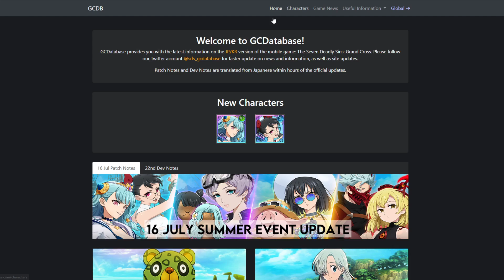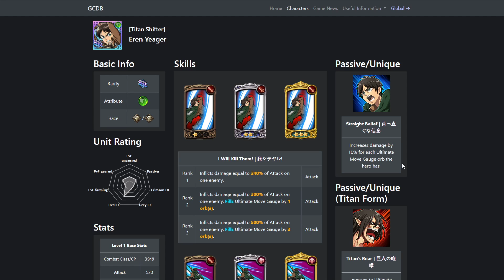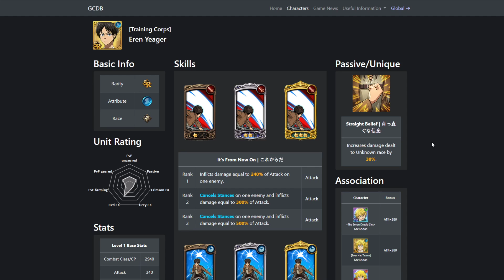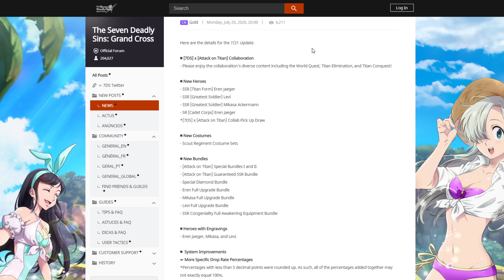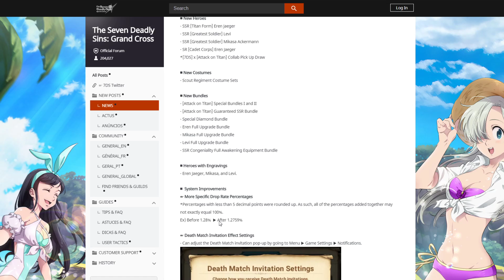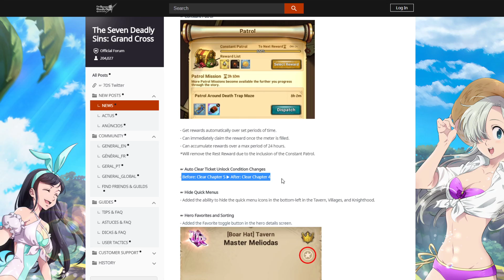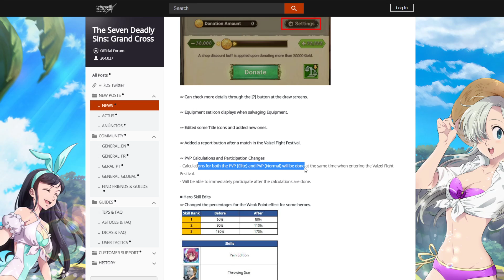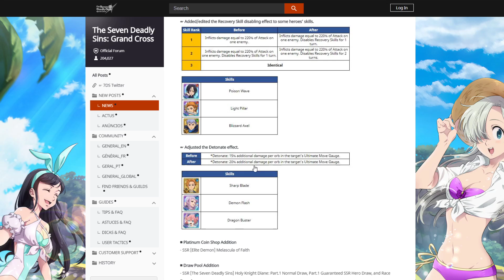ATTACK ON TITAN COLLAB INFO IS HERE! New Update Patch Notes! Seven Deadly Sins Grand Cross